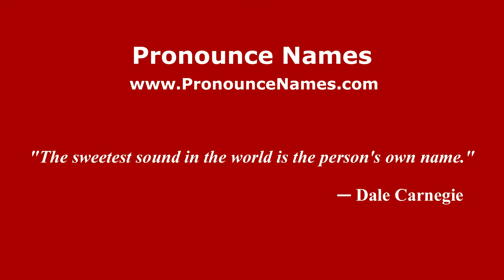How to pronounce Caracoche (Spanish/Argentina) - PronounceNames.com